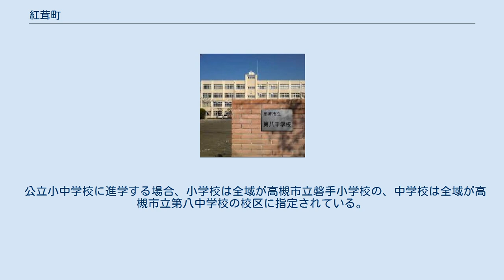紅茸町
高槻市の町・字
日本 」 大阪府 」 高槻市 」 紅茸町 紅茸町（べにたけちょう）は、大阪府高槻市北部の地名。
人口は0人。
（平成29年3月末、高槻市調べ） 全域が高槻市の北部に位置する。
紅茸町の区域は狭く、その殆どが紅茸山であり、弥生時代の居住跡が認められる他、紅茸山の西の一角に高槻市立第八中学校、東の一角に安満共同墓地が位置する。
また、南東部から北西部に向けて名神高速道路が地区内を貫通しており、東部を大阪府道79号線が通る。
北部から東側にかけて檜尾川が流れ、成合南の町、安満御所の町の境界となっている。
西、南側は別所本町と接する。
名神高速道路によって隔てられた紅茸町の北部には石材店の阿波忠兵衛がある。
 紅茸町一帯に弥生時代後期の居住跡が発見されたほか、高槻市立第八中学校内に石室が保存されている。
1890年より磐手村に属す。
現在の町名は地区内の紅茸山に由来する。
1968年（昭和43年）、大字安満と大字別所から分離して設置。
1971年（昭和46年）には高槻市立第八中学校が開校。
 公立小中学校に進学する場合、小学校は全域が高槻市立磐手小学校の、中学校は全域が高槻市立第八中学校の校区に指定されている。